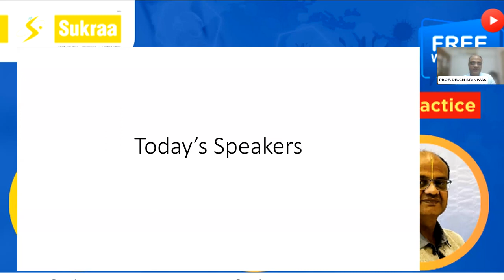Dr CNS Introduction CBC Reports Dilemmas in Laboratory Practice